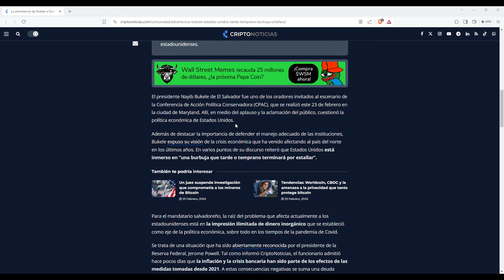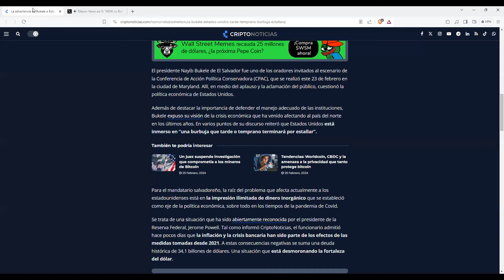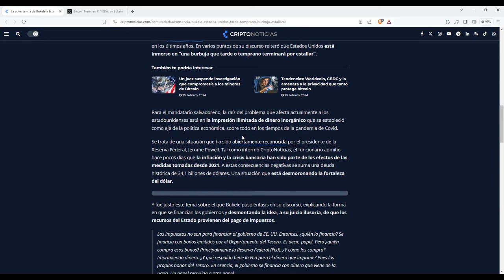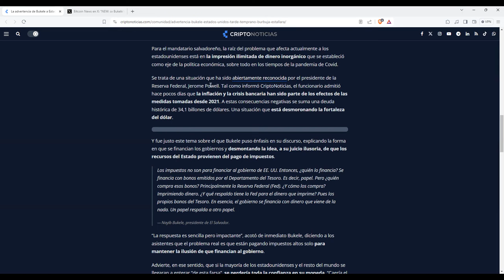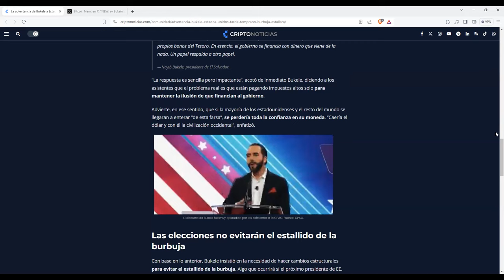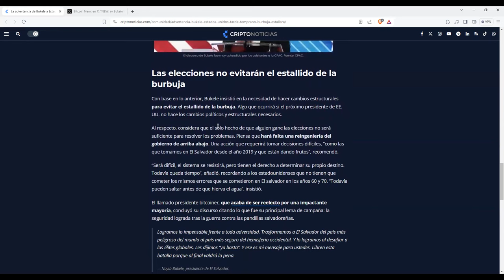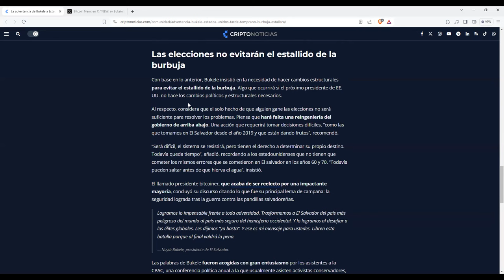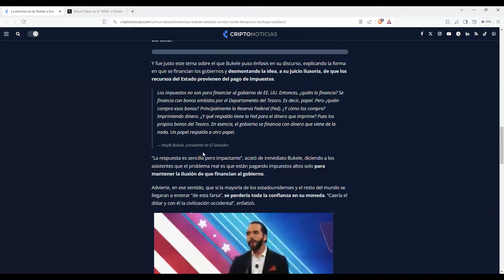se pone a la cabeza de la manifestacion por delante de trump